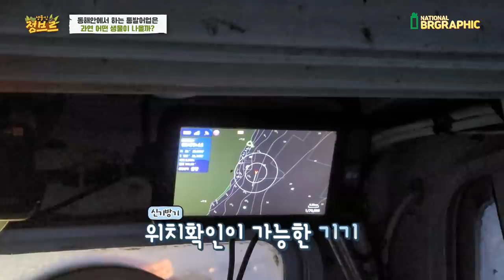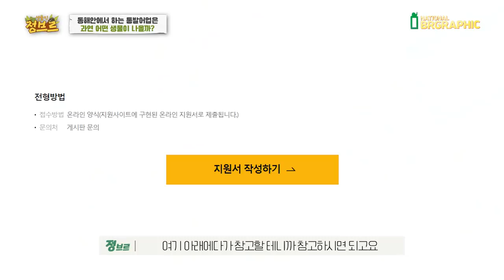전 여자친구와 어업통발 배 타버렸습니다..어떤 생물들이 잡힐까요?!?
와우~이번에 청년어부님께서 연결해주셔서 우연치 않게 촬영할 수 되었네요!
이번 촬영은 청년어부님과 헌터퐝님과 함께 조업하는 배에 타서 통발 걷는것을 함께 촬영해보았는데요~! 어떤생물들이 나올지 궁금하시지 않으세요?
바로 함께 보러가시죠!!